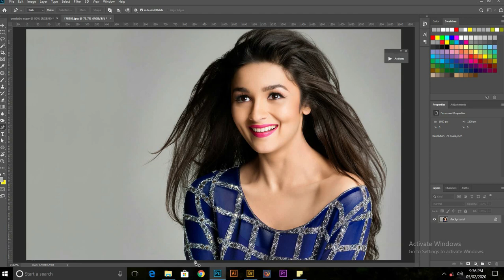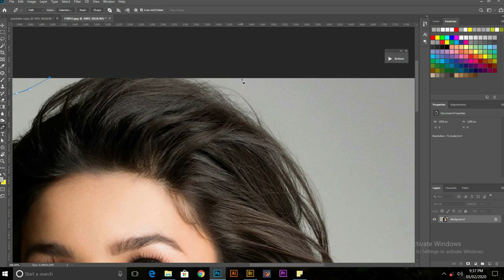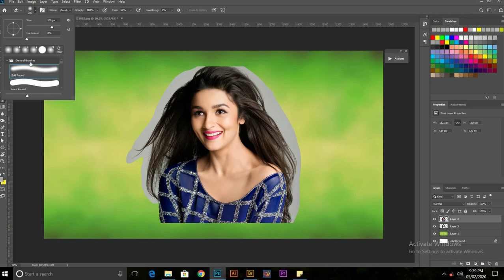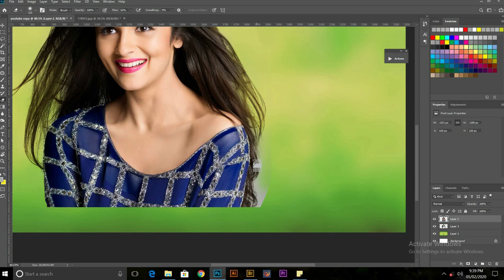Photoshop Hair Masking in Tamil | Photoshop Tutorial in Tamil | Easy ADVANCED hair Masking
Photoshop Hair Masking in Tamil  |  Photoshop Tutorial in Tamil |   Easy ADVANCED hair  Masking | ADVANCED Hair Masking In Photoshop - MASK HAIR From BUSY Backgrounds - Photoshop Tutorial,
A2 Tamil.